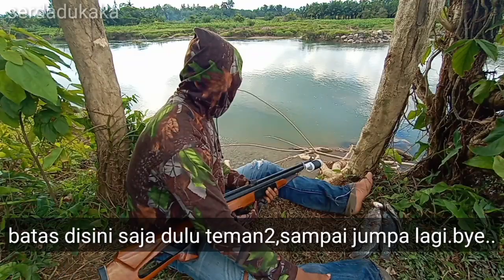FISH HUNTING,NEMBAK IKAN NILA REJEKI ANAK SHOLEH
nembak ikan nila disungai yang jernih.